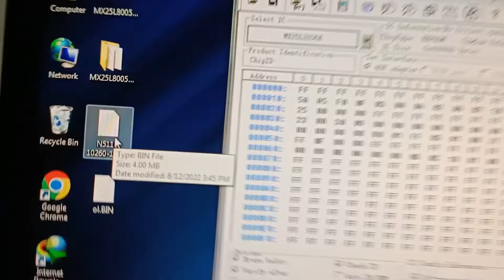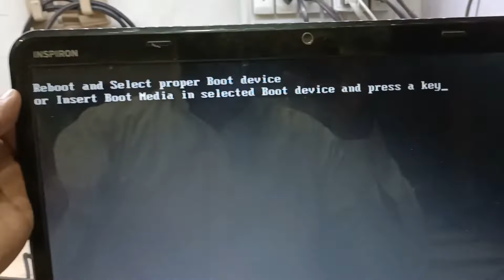Dell Inspiron N5110 No Display Solved | laptop power on But no display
Hello friend's

Mostly help full video for review's and repairing and information and informative and interesting

Dell Inspiron n5110
laptop power on but no display show
ram Beep sound available
but no display

solve this problem

open laptop and check video